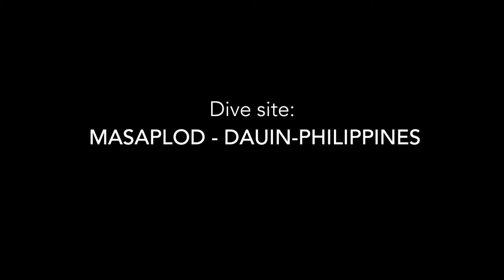Plongée/ Diving: Couple de nudibranches nembrotha lineolata en ballade...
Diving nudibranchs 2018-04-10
 massaplod Dauin sanctuary

Filmed with Lumix LX100 + Meikon Lx100